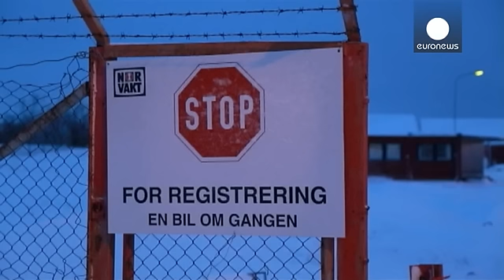Εγκλωβισμένοι πρόσφυγες στα σύνορα Ρωσίας-Φινλανδίας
Ουρές σχηματίζουν τα οχήματα με πρόσφυγες και μετανάστες στα σύνορα της Ρωσίας με την Φινλανδία.

Δεκάδες άνθρωποι προερχόμενοι από εμπόλεμες ζώνες επέλεξαν την βόρεια διαδρομή για να καταλήξουν σε κάποια ευρωπαϊκή χώρα.

Αλλά οι φινλανδικές αρχές δεν επιτρέπουν την πρόσβαση, ενώ οι θερμοκρασίες είναι πολικές.

«Έχω έρθει με τα παιδιά μου αναζητώντας ένα καταφύγιο στην Φινλανδία. Ψάχνω για μία φυσιολογική και ειρηνική ζωή, μακριά από τις εκρήξεις βομβών», λέει μία πρόσφυγας από το Αφγανιστάν.